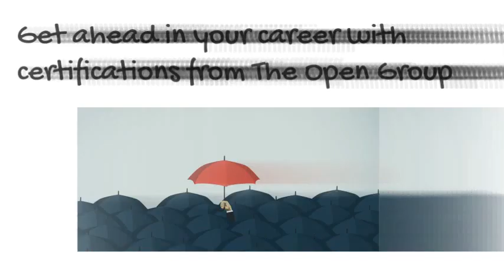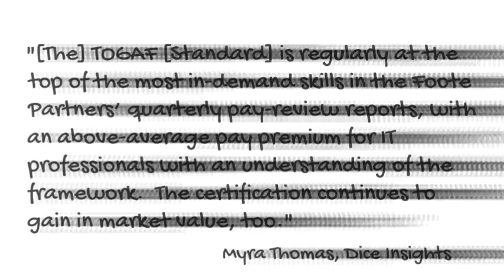TOGAF® Certification Program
TOGAF® Certification provides a clear path for professional development and credibility to employers.

The TOGAF® Standard, a standard of The Open Group, is the open Enterprise Architecture standard used by the world’s leading organizations to improve business efficiency. The TOGAF® Standard and benefits any organization undertaking, or planning to undertake, the development and implementation of an Enterprise Architecture to support a business transformation.

The Open Group TOGAF Certification Program has enabled more than 100,000 Enterprise Architects and trainers around the globe to demonstrate their proven knowledge of the framework.

The Open Group TOGAF certification is:
• Used by the world’s leading enterprises to certify a common body of core knowledge about the methodology and framework
• A trusted, vendor-neutral, globally recognized and portable credential
• Valuable in demonstrating to employers and peers your commitment to enterprise architecture as a discipline
• An outstanding career move and a foundational certification in the career of any Enterprise Architect

About The Open Group
The Open Group is a global consortium that enables the achievement of business objectives through technology standards. Our diverse membership of more than 700 organizations includes customers, systems and solutions suppliers, tool vendors, integrators, academics, and consultants across multiple industries.